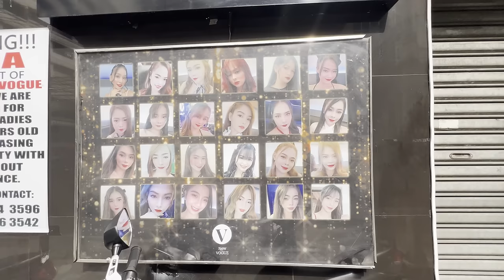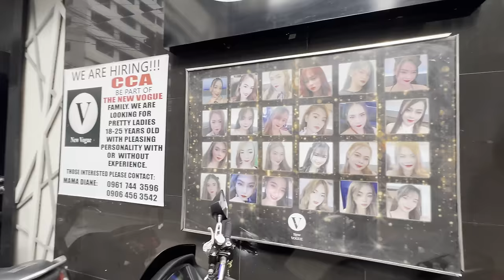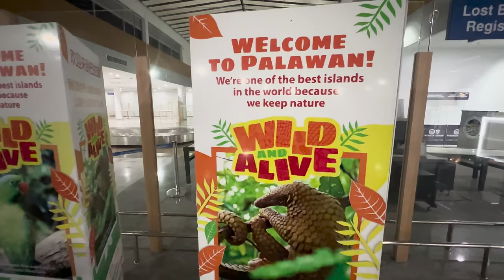Kultúrny šok v hlavnom meste Filipín | Manila, Filipíny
Po niekoľkých mesiacoch cestovania o samote sa ku mne pripája stredoškolský spolužiak Matúš, ktorého je to vôbec prvá návšteva Filipín.

Matúš má rád luxus, drahé veci a vyšší životný štandart a ako to dopadne, keď sa ocitne v rozbitých, páchnucich uliciach Manily, kde žije množstvo ľudí v chudobe a bez domova sa dozviete v dnešnom vlogu.